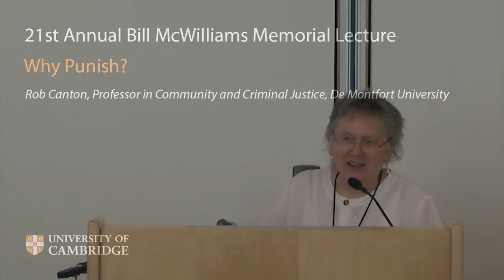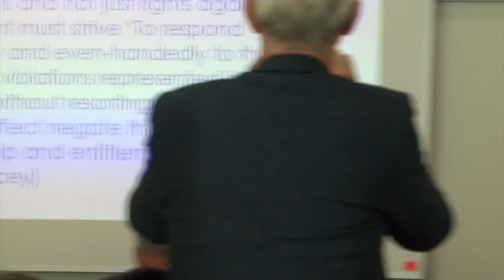Why Punish?: Rob Canton (21st Annual Bill McWilliams Memorial Lecture)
On Tuesday 26th June 2018, the Institute of Criminology at the University of Cambridge held the 21st Annual Bill McWilliams Memorial Lecture.

The event was a colloquium with Rob Canton, Professor in Community and Criminal Justice, De Montfort University and panellists responding from the perspective of sentencers and victims.